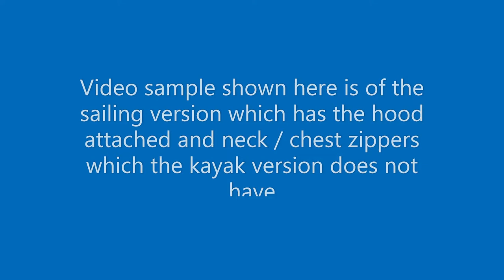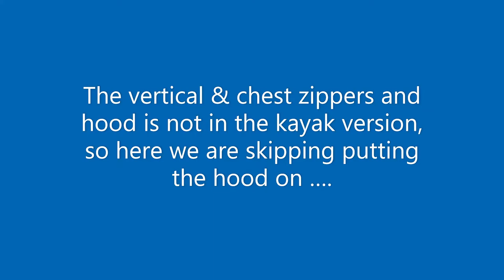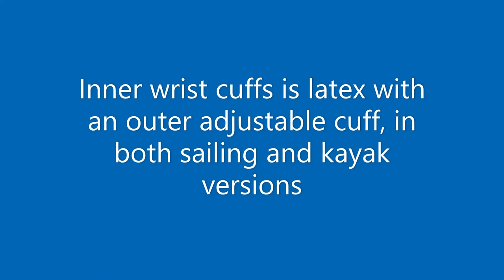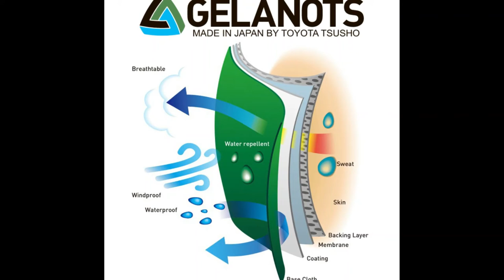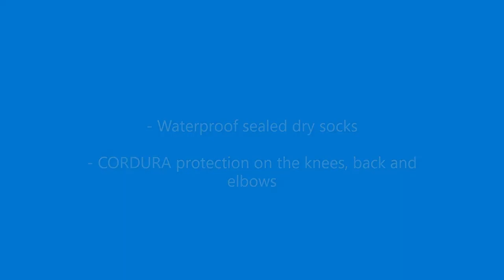Neris Drysuits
A video of the sailing version "SKY" drysuit. The kayaking version "Kayak" (as in photos) is the same with the exception of the hoodie. This video is of the semi-dry model which has the comfortable neoprene collar for the neck, ideal for flat water conditions. The dry model with the latex neck collar for white water usage is available at the same price as the neoprene semi-dry version. for the current prices.

A small kiddies version "KIDS" has a different ZTip layout